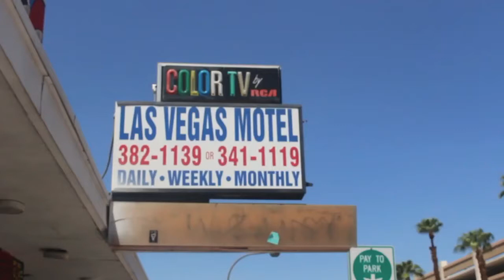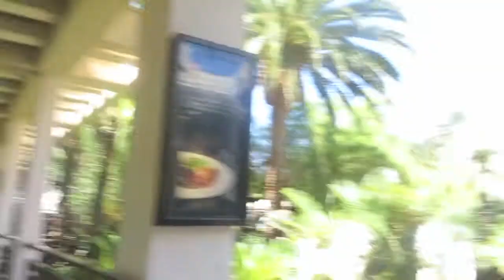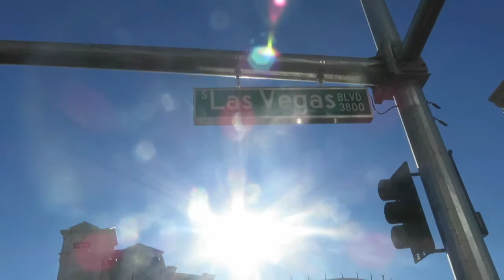VLOGVEGAS 4 | Gangster's Molls & Singing Gondoliers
UPDATE: Due to a remix I used in this video it turns out it got blocked across the entire world, so I've removed the song at the beginning, so it sounds a little odd for the first minute!! I've tried dubbing along song over the top but it gets rid of all of the audio - boo hiss!! I'm so sorry!!

My next instalment of my trip to Vegas!! I headed around a few of the other hotels, went on a Gondola, visited the Mob Museum and went up the High Roller!!